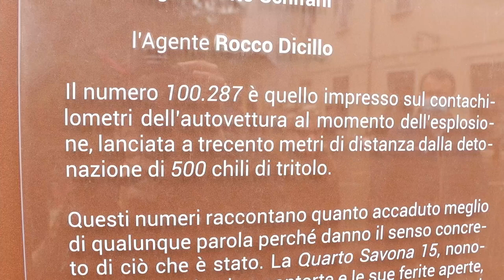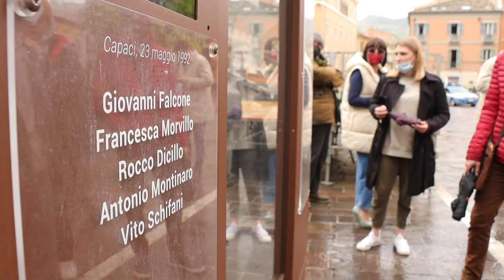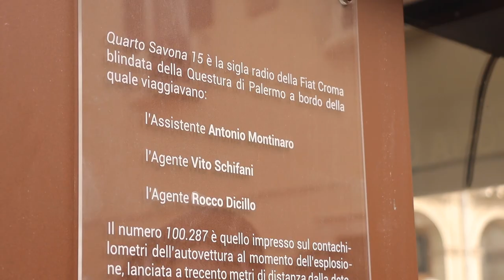Teramo. I resti dell'auto di Falcone: simbolo di crudeltà e denuncia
E' arrivata a Teramo la teca contenente ciò che resta dell'auto del giudice Giovanni Falcone, ucciso insieme alla sua scorta 30 anni fa a Capaci. Le lamiere della "Quarto Savona 15" resteranno esposte oggi in Piazza Martiri per un momento di riflessione collettiva.